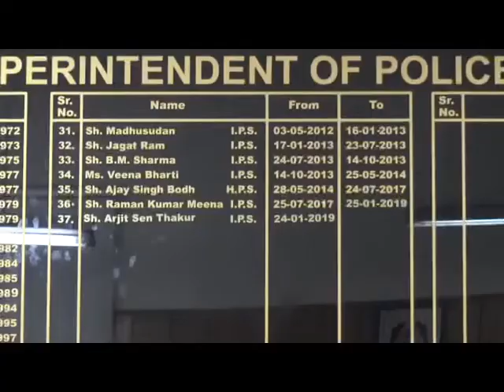जिले में पुलिस की कमान संभालते हमीरपुर के एसपी अर्जित सेन ठाकुर बने सिंघम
जिले में पुलिस की कमान संभालते हमीरपुर के एसपी अर्जित सेन ठाकुर सिंघम बन गए। उन्होंने ज्वॉइन करते ही नशे का कारोबार करने वालों पर शिकंजा कसना आरंभ कर दिया है। उन्होंने अपनी टीम के साथ मिलकर जिला मुख्यालय बाजार से दोसड़का, डुघा, कोहली और भिड़ा में दबिश देकर शराबियों को खदेड़ा और अवैध रूप से शराब ले जा रहे व्यक्तियों व नशे का कारोबार करने वालों पर कार्रवाई की।